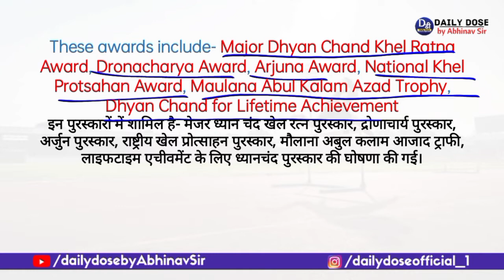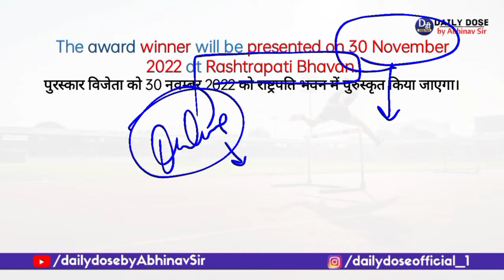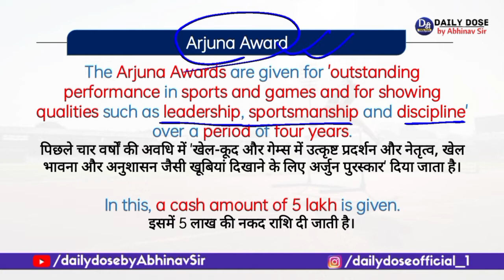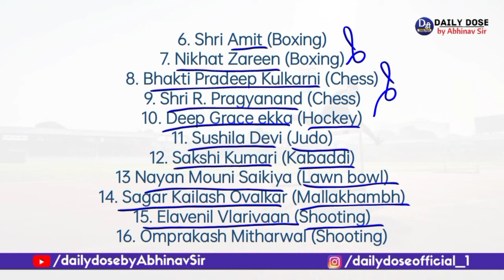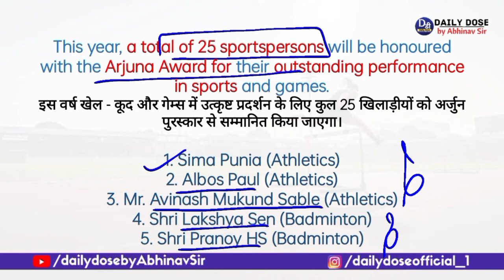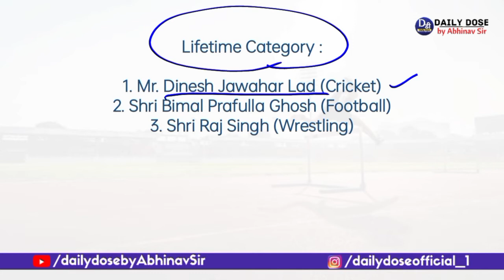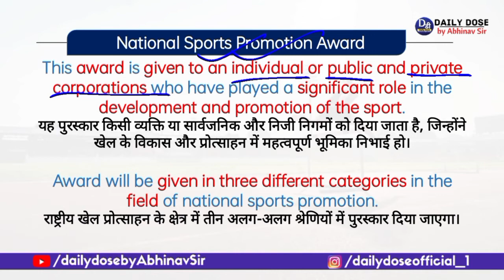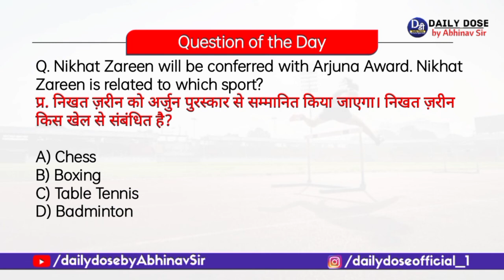National Sports Awards 2022 | Arjun Award | Khel Ratna Award | Current Affairs by Abhinav Sir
Hello Aspirants,
In today's video we are talking about the National Sports Awards of the year 2022.

नमस्कार दोस्तों,
आज के इस वीडियो में हम बात कर रहे हैं वर्ष 2022 के राष्ट्रीय खेल पुरस्कार के बारे में।

Abhinav sir